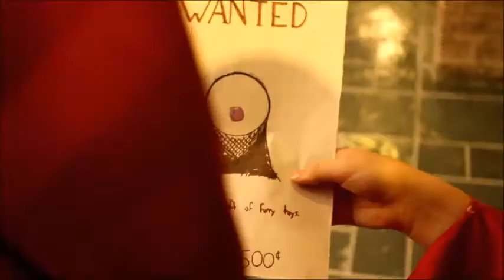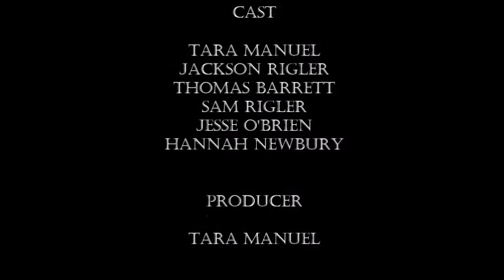The Great Grenfell Robber Mystery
Puppet Slam Workshop's short film. Created during my residency at Grenfell Campus Corner Brook. Created by students.